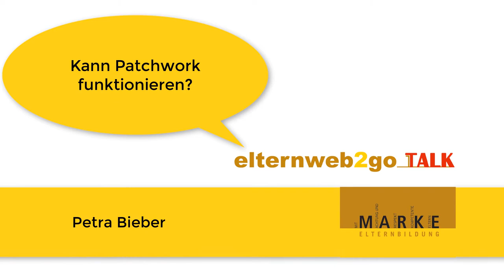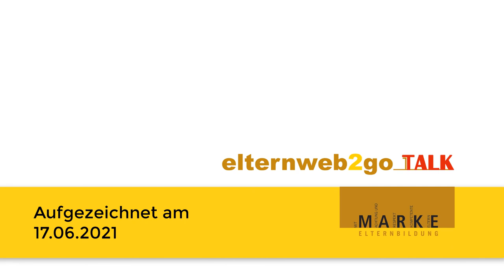Kann Patchwork funktionieren, Frau Bieber?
Die Basis fürs Gelingen einer Patchworkfamilie wird schon lange vor ihrer Gründung gelegt,

sagt Petra Bieber, die sowohl in ihrer Praxis als auch in der Jugendarbeit mit Bonus-Familien zu tun hat.

Worauf es ankommt, wenn Eltern sich auf eine neue Beziehung einlassen und welche Frage sie besser nicht stellen – darum geht es in diesem Talk ebenso wie um Stolpersteine, Miterzieher, Loyalitätskonflikte, Wunschträume und Impulskarten für ein „Happy Patchwork“.

elternweb2go gibt es nun auch als Podcast! DU findest uns überall wo es Podcasts gibt, unter anderem auf: